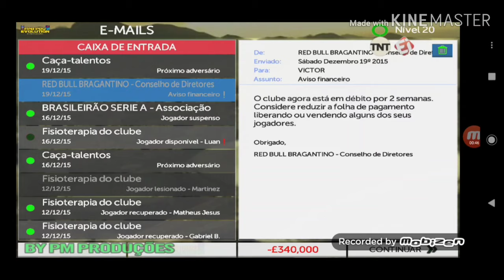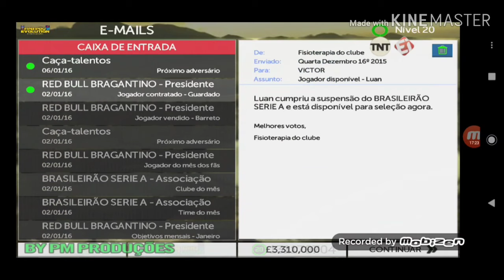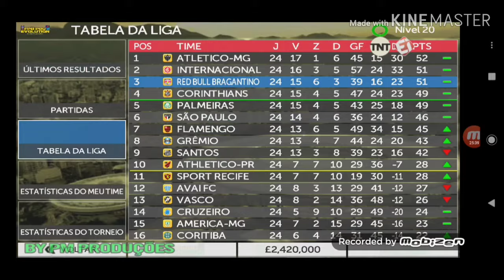MODO CARREIRA FTS : ESTAVA MORTHUR MAS REVIVEU EP 22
Quaretenou com FTS 😂

fts 20 atualizado,
fts gameplay,
fts 21,
fts modo carreira,
fts mod pes 2020,
fts sul americano,
fts com narração brasileira,
fts rumo ao estrelato,
fts 18,
fts atualizado europeu,
fts a b c d,
fts atualizado com narração brasileira,
fts asia 2020,
fts apk mod,
fotos antigo,
fts asia,
fts ao vivo,
fotos arthur dls,
fts atualizado com mundial,
fotos árvore de natal,
fotos águas do cariri,
fotos ácido úrico nos pés,
fotos águas de lindóia,
álbum de fotos,
fotos de águia,
álbum de fotos como fazer,
álbum de fotos para namorado,
fotos de água viva,
álbum de fotos scrapbook,
fts mod châu á,
fts brazukas,
fts brasil,
fts brazuca,
fts brazukas 2019,
fts bpm,
fts brasil v6,
fts bpm 9.0,
fts brazukas v5,
fts brasileirao serie a b c d,
fotos com serie a b c d,
fotos com serie a b c,
fts brasileirão a b c d,
fts serie b italia,
fts 2020 serie b,
fts cruzeiro serie b,
fts 19 argentina b nacional,
fts b nacional,
fts 20 serie b italia,
fts champions league,
fts copa do mundo,
fotos criativas,
fts com narração em português,
fts copa do mundo 2022,
fts colombia,
fts carreira,
fts copa do nordeste,
fts com libertadores e mundial de clubes,
cfts,
cfts karate,
cfts demi lovato,
amp crafts 2019,
demi lovato cfts live,
ftc,
cftsaa cazaux,
fts droid,
fotos dance,
fotos de casal,
fotos de luto,
fotos de lara silva,
fotos de tatuagem,
fts dls 20,
fotos do bts,
fotos dicas,
fotos do flamengo,
série de fotos,
ftse r & d,
fts europeu,
fts estaduais,
fts europeu 2020,
fts evolution,
fts estaduais 2019,
fts europeu atualizado,
fts explosion,
fts estaduais 2020 atualizado,
fts fusion,
fts fifa 20,
fts fifa,
fts futsal,
fts flamengo,
fts fusion 18,
fts fifa 2020,
fts feminino,
fts fifa 19,
fts fusion 2017,
fgts,
fgts 2019,
fgts 2020,
fgts saque aniversário,
fgts 998,
fgts liberado,
fgts saque imediato,
fgts aniversario,
fgts complementar,
fgts quem tem direito,
fts gamer br,
fts goleiro,
fts gold,
fts gameplay dream league soccer,
fts gameplay rumo ao estrelato,
fts gold edition,
fts gameplay fifa,
fts gaming,
fts gameplay dream league soccer 2020,
karol g fotos 2019,
becky g fotos,
polo g fts,
kaue t.g fotos,
fotos de karol g fotos,
ftsum zemichael kulu g defy,
g dragon fotos,
fotos do moto g,
fotos g,
fotos de karol g y anuel,
fts hobby games,
fts hariston,
fotos homem,
fotos históricas,
fotos hype,
fotos hd,
fts hamilton,
fotos homem aranha,
fotos hubble,
fotos hdr,
hfts,
hfts mercado financeiro,
hfts shadows,
hfts vs pcss,
fotos incriveis,
fotos instagram,
foto italia,
fotos iphone xr,
fotos iphone 7,
fotos iphone 8 plus,
fts incompatíveis br,
fotos iphone 7 plus,
fotos iphone 6s,
fotos iphone,
fotos íntimas da ex do cantor ferrugem,
fotos íntimas da namorada de ferrugem,
fotos íntimas da namorada do cantor ferrugem,
fotos íntimas de victoria namorada de eduardo costa,
fotos íntimas da princesa do trafico,
fotos íntimas de mileide mihaile,
fotos íntimas da namorada do eduardo costa,
fotos íntimas de felipe prior,
arco-íris fotos,
fotos de índios americanos,
fts jogadores 100,
fts jogos,
fts jogos wesley,
fotos jogando,
fotos jikook,
fotos jade picon,
fotos jogando free fire,
fotos jimin,
fotos jungkook,
fotos jogando five nights at freddy's,
jfrs,
jfrn,
jfrs funk,
jfrs calculo valor da causa,
jfresh nasa,
jfresh designer,
taylor j ftsu,
fts j,
j cole fts,
fts 20 j league,
fts kits,
fts kits 2020,
fts kai lan,
fts kits brasil 2020,
fts kits brasileirao serie a,
fts kits flamengo,
fts keep it real,
fts khmer,
fts ky,
fts khmer 2020,
fotos de kpop,
kristina k fotos bewerken,
4 k fotos,
fotos de tenis k swiss,
fts 19 k league,
k pink cute photos,
fts k league,
k es la fotosintesis,
fts libertadores 20,
fts legends,
fps leve,
fts lite 100mb,
fotos lendas,
fts licenciado,
foto lipe,
fts lang,
fts libertadores atualizado,
fts liga chinesa,
lfts,
lftp,
lfts explained,
lfts test in urdu,
lft test,
lfts selfless medicose,
american beauty lofts,
lfts joker,
lfts whiplash,
lft star wars,
fts mods,
fts modo carreira treinador,
fts mod pes 2019,
fts mod pes 20,
fts mundial,
fts mod fifa 2020,
fts modo carreira jogador,
super m fotos,
fts 2020 m pro gaming,
m pro gaming fps,
fts 20 m pro gaming,
fotos m,
fotos de m&m,
m pro gaming fts 19,
canon eos m fotos,
m'balia fotos,
fts 21 m pro gaming,
fts narração brasileira,
fts narração,
fotos na praia,
fts narração gustavo villani,
fts narração brasileira 2020,
fts normal,
fts narração luis roberto,
fts narração galvão bueno,
fts narração brasileira baixar,
fts narração
 baixar\",\"muuhpro\",\"muuh\",\"mupro\",\"muu\",\"mod brasileirão\",\"fifa 20\",\"pes 2020\",\"pes 20\",\"mobile\",\"jogos de futebol gra

Casal Bem louco - MC Marks
Heathens - Twenty one Pilots
Ride - Twenty one Pilots
Tchau p